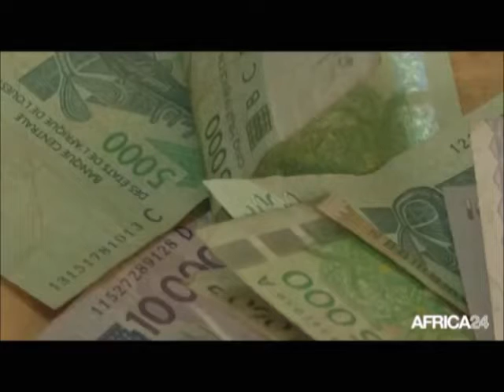Franc CFA, Ciné-Causerie et mobilisation à Montréal, 2017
Ciné-causerie sur le franc CFA à Montréal, monnaie utilisée par 14 pays francophones en Afrique.